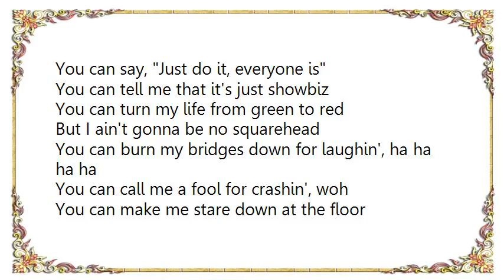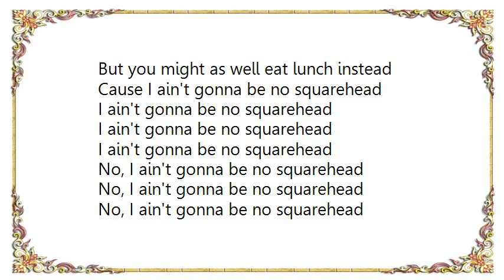Iggy Pop - Squarehead Lyrics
[Lyrics Iggy Pop - Squarehead]
You can kick me out of a real good jive
You can use my friendship like a doorknob
You can make me super Styrofoam
You can make me feel all alone
You can stuff hamburger in my head
But I ain't gonna be no squarehead

You can tempt me with a pretty girl
You can call on me in fancy fur
You can say, Just do it, everyone is
You can tell me that it's just showbiz
You can turn my life from green to red

You can burn my bridges down for laughin', ha ha ha ha
You can call me a fool for crashin', woh
You can make me stare down at the floor
You can make me listen while you snore
You can do all these things that I have said
Let's go!

You can make my position low as a dog
You can trick me with your social fog
You can criticize my very bag
You can call my treasures a heap of slag